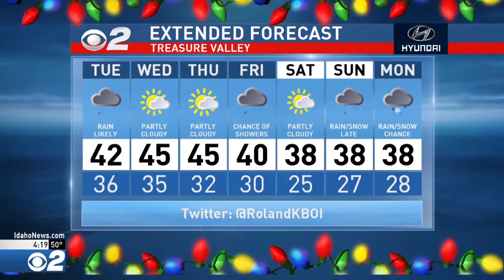Idaho PM Weather Dec 17